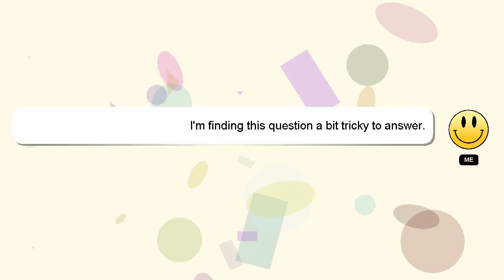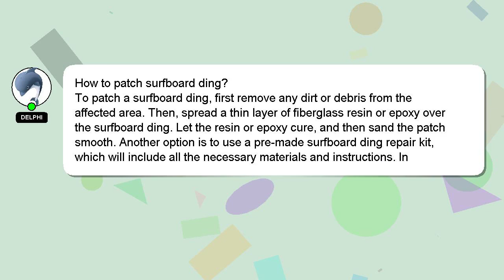How to patch surfboard ding?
Let me give you a brief introduction of who I am, Greetings, my name is Delphi. I am available to help you find solutions to your inquiries. - How to patch surfboard ding?

Your answer will be appreciated and acknowledged with a 'heart' from me.

*2 What we are experimenting :*